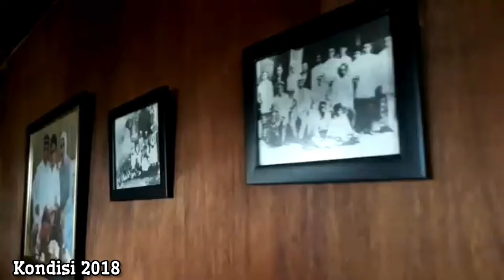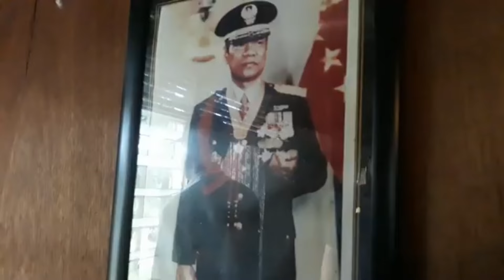Prihatin!!! Inilah Kondisi Rumah Jenderal Jusuf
Rumah tempat kelahiran Jenderal M. Jusuf, mantan Panglima ABRI dan tokoh militer penting dalam sejarah Indonesia, memang sering menjadi sorotan publik karena kondisinya yang kurang terawat. Rumah tersebut, yang berada di Kelurahan Awang Tangka Kecamatan Kajuara Kabupaten Bone, menjadi saksi banyak peristiwa bersejarah. Namun, seiring berjalannya waktu, minimnya perawatan membuat kondisinya semakin memprihatinkan.

Jenderal M. Jusuf dikenal sebagai sosok sederhana yang sangat mencintai rakyat. Kesederhanaannya ini tercermin dalam kehidupannya, termasuk dalam kondisi rumahnya yang tidak megah, meskipun ia pernah menjabat sebagai tokoh penting negara. Rumah itu kini menjadi simbol perjalanan sejarah, tetapi ironisnya kurang mendapatkan perhatian dari pihak terkait untuk dijadikan situs warisan sejarah.

Kondisi seperti ini mengundang perhatian berbagai pihak, terutama masyarakat yang menghargai jasa para tokoh bangsa. Harus ada upaya konkret, baik dari pemerintah daerah maupun pusat, untuk melestarikan rumah ini sebagai bagian dari sejarah bangsa agar generasi mendatang dapat mengenal lebih dekat sosok Jenderal M. Jusuf dan kontribusinya bagi Indonesia.